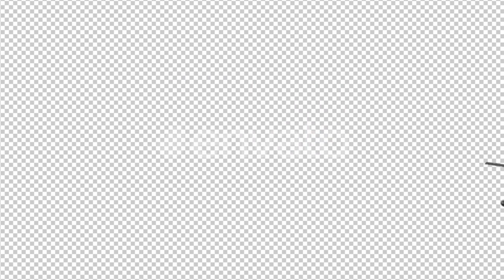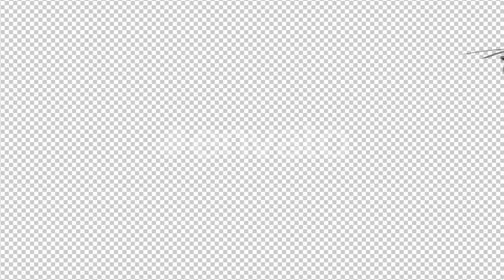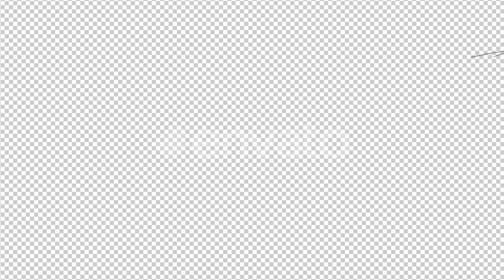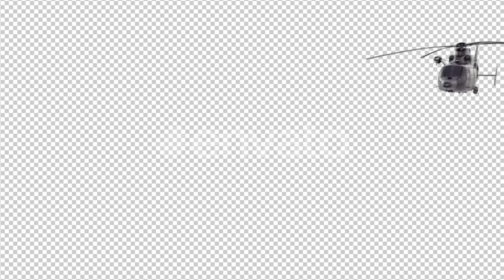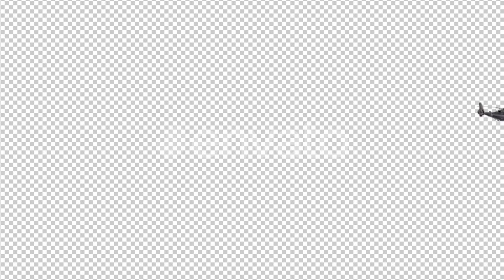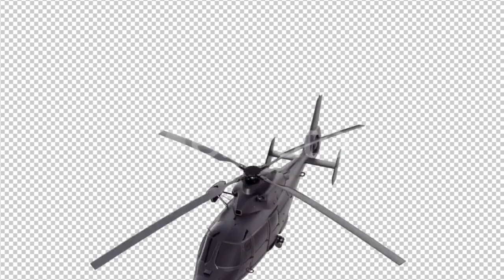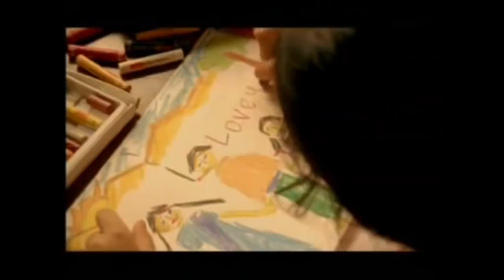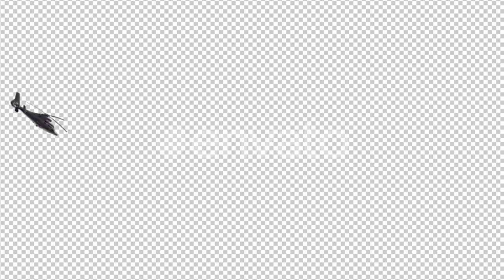Saaho full movie review | Action & Thriller | Prabhas | Cinema Review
In this video I will explain you the details of Saaho Movie.

Saaho, released in 2019, is an action-packed movie starring Prabhas and Shraddha Kapoor in lead roles. Saaho's trailer generated immense buzz and anticipation among the audience. The film showcases breathtaking action sequences and a gripping storyline that keeps viewers on the edge of their seats. Prabhas delivers a stellar performance as the protagonist, enthralling the audience with his charisma and intense screen presence. The movie's songs, including the popular track "Bad Boy," are well-received and add to the overall entertainment value. Saaho's visual effects and high-octane action sequences have garnered praise from critics and viewers alike. Prabhas, known for his previous hits such as "Mirchi," showcases his versatility as an actor, elevating the film's impact. The chemistry between Prabhas and Shraddha Kapoor is palpable, adding an emotional depth to the narrative. Saaho's success at the box office solidifies Prabhas' position as one of the most bankable stars in the Indian film industry. Fans eagerly await his future projects, including the highly anticipated movie "Adipurush." Prabhas' dedication to his craft and his ability to portray diverse characters have made him a favorite among audiences. With his upcoming films, Prabhas continues to mesmerize his fans and leave a lasting impression with his exceptional performances.